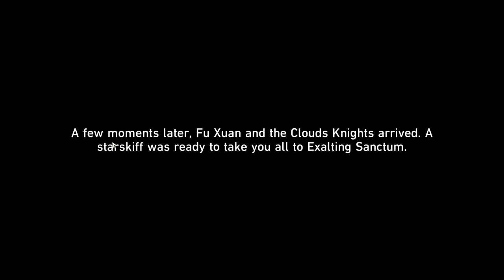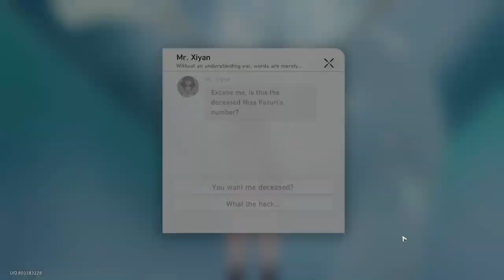Trailblazer Mission: Topclouded Towerthrust [End] - Honkai: Star Rail